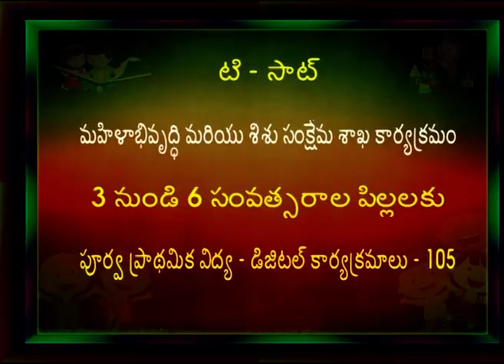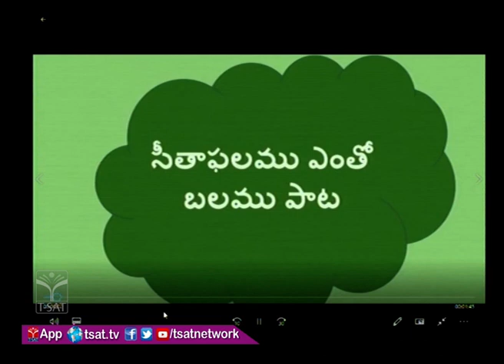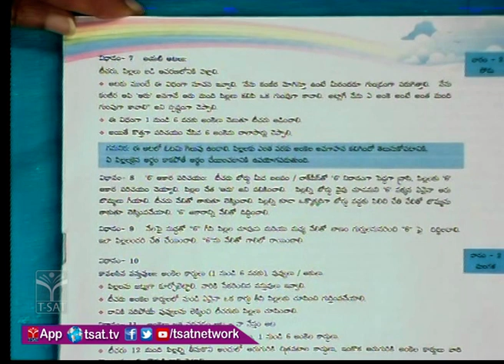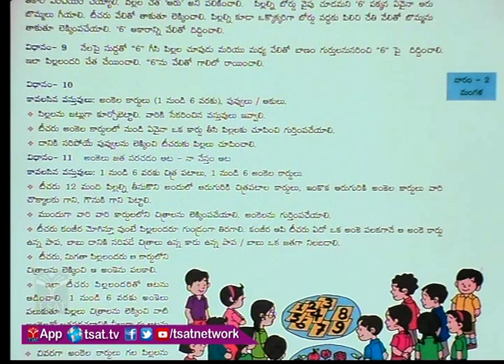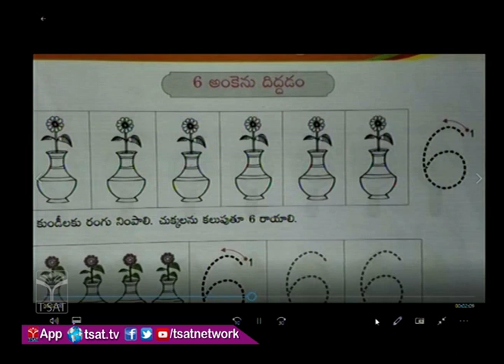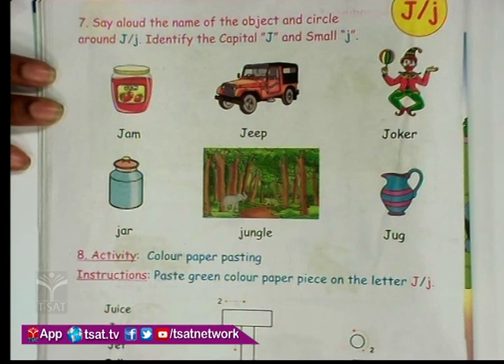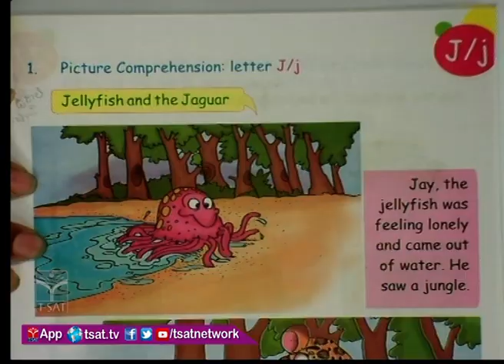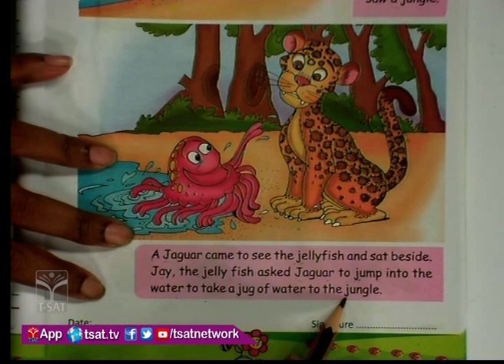T-SAT || WD & CW || 3 నుండి 6 సంవత్సరాల పిల్లలకు పూర్వ ప్రాథమిక విద్య డిజిటల్ కార్యక్రమాలు - P105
Education at your Finger Tips 🤳

👉To Register & Watch on: tsat.tv

👉T-SAT Network App Install Through:
1. For Android Users: Play store
2. For Apple Users:  AppStore